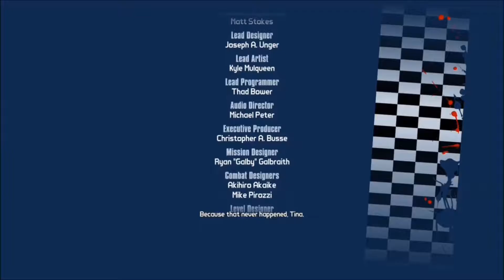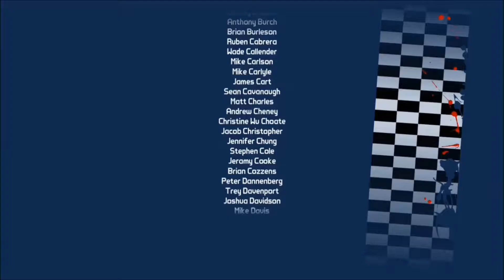Borderlands 2 Part 81 "Campaign of Carnage Finale"